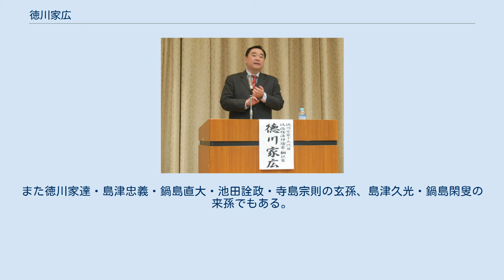徳川家広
徳川 家広（とくがわ いえひろ、旧字体：德川 家廣、1965年（昭和40年）2月7日 - ）は、日本の政治経済評論家、翻訳家、作家。
徳川宗家次期当主で、公益財団法人徳川記念財団理事。
長崎大学国際連携研究戦略本部客員教授。
特定非営利活動法人公共政策調査機構顧問。
 東京都に生まれた。
小学1年生から3年生までをアメリカで過ごす。
その後、学習院高等科に進学、在学中は文芸部に所属していた。
慶應義塾大学経済学部卒業。
 ミシガン大学大学院で経済学修士号を取得。
財団法人国際開発高等教育機構（FASID）、国際連合食糧農業機関（FAO）のローマ本部、ベトナム支部（ハノイ）に勤務し、その後コロンビア大学大学院政治学研究科を修了し、政治学修士号を取得（国際関係論）。
 1997年頃、FAOベトナム支部勤務時代に11歳下のベトナム人女性と知り合い、恋仲となる。
早々にこの女性との結婚を決意し、2001年に日本へ帰国。
2006年頃、両親は猛反対したが意を曲げずこの女性と婚姻した。
 2010年、アメリカ映画『グリーン・ゾーン』の字幕翻訳を担当。
2012年10月、政策フォーラム「日本の選択」の設立に参加し、その座長となる。
 2016年には広島県立美術館と新潟市美術館で開催された「徳川家康没後400年記念 天下太平 徳川名宝展」をプロデュース、その最初の開催地である広島市では、同地の菓子会社・にしき堂が「徳川宗家十九代　徳川家広氏プロデュース」の「葵もみじ」を発売、2017年には浜松市の菓子会社・春華堂が「徳川宗家十九代　徳川家広氏の監修」として慶長小判を象った最中を発売した。
 2018年10月に知人の北海道議会議員から要請を受け、任期満了に伴う北海道知事選挙（2019年4月執行）への立候補の準備を始める。
2019年1月に住民票を札幌市に移し、北海道内を回って情報収集をしていたが、同年2月20日、自らの理解が浅かったとして不出馬を表明した。
 同年5月28日、第25回参議院議員通常選挙に静岡県選挙区（改選数2）から立憲民主党公認で立候補する意向を表明した。
7月21日に行われた参院選では「最重点区」として党幹部の手厚い応援を受けたが落選。
 立憲民主党本部は参院選で30万票強を獲得した徳川を重要視し、次期衆院選の静岡4区または静岡5区への立候補を打診。
徳川も「出るなら5区」と考え政治活動を続けた。
ところが同年11月27日、国民民主党静岡県連が静岡5区総支部長に小野範和（伊豆の国市長小野登志子の長男）を選出する と、徳川は「野党共闘の邪魔はしたくない」と述べ、翌11月28日に次期衆院選への立候補を見送ることを決めた。
 2020年5月19日、立憲民主党静岡県連に離党届を提出した。
党関係者によれば、徳川は自身が参院選で競合した国民民主党との合流協議が進んでいた事に対し不信感を募らせており、3月には党幹事長の福山哲郎に離党の意向を示し、慰留されていたが4月に静岡4区補欠選挙があったため結論を先延ばしにされていた。
6月24日に党県連は離党を承認した。
 父は徳川宗家第18代当主、元日本郵船副社長で徳川記念財団理事長の徳川恆孝。
血脈上では松平容保の男系玄孫にあたり、水戸徳川家の祖頼房の長男松平頼重の男系子孫である。
また徳川家達・島津忠義・鍋島直大・池田詮政・寺島宗則の玄孫、島津久光・鍋島閑叟の来孫でもある。